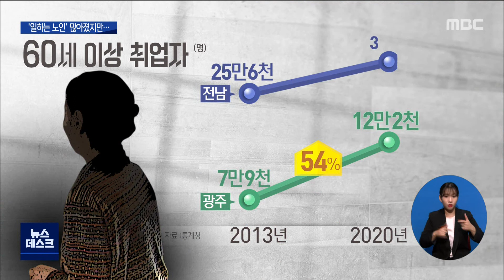일하는 노인 많아졌지만...여전한 '빈곤'[목포MBC 뉴스데스크]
앵커
고령 인구가 많아지면서, 이른바 '일하는 노인'의 비중 또한 매년 높아지고 있습니다.

하지만 많아진 경제활동에도 불구하고, 노인 가구의 상당수는 여전히 절대 빈곤에서 벗어나지 못하고 있습니다.

조현성 기자

기자

광주,전남지역에서 65세 이상 고령 인구 비율은 18.8%로 거의 5명에 한 명 꼴입니다.

2000년 10명에 한 명 꼴이었던 노인의 비중이 20년 사이에  두 배 가까이 높아졌습니다.

인구구조의 변화 속에, 광주지역 60세 이상 취업자는, 2013년 7만 9천명에서 2020년에는 12만 2천명으로 4만 3천명, 비율로는 50% 이상 늘었습니다.

농림어업의 비중이 높아 노인 일자리가 상대적으로 많은  전남에서도 60세 이상 취업자는 7년 사이에 20%가 넘게 증가했습니다.

하지만 활발해진 경제 참여 속에서도 노인들의 살림살이는 여전히 팍팍하기만 합니다.

지난 해 지역별 사회조사에 따르면, 광주의 경우 70세 이상 62 퍼센트는, 월 평균 소득이 100만원을 밑돌았습니다.

또 전남에서는 65세 이상 가구의 두 가구 중 한 가구꼴로 월 평균 소득이 2백만원에 못미쳤던 것으로 조사됐습니다.

10월 1일 오늘은 UN이 정한 세계 노인의 날이고, 우리나라는 국군의 날과 겹쳐서 10월 2일을 노인의 날로 기념하고 있습니다

엠비씨 뉴스